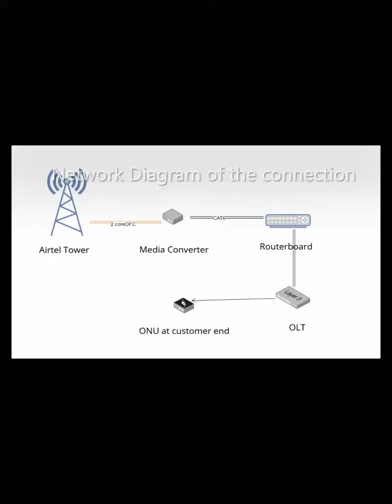ISP Server Room Overview Switch OLT Routers Patch Panel